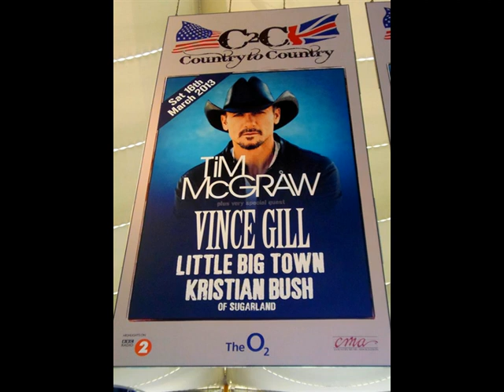C2C - Radio 2 recording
C2C - Radio 2 recording with  my photos (mainly!) from the event